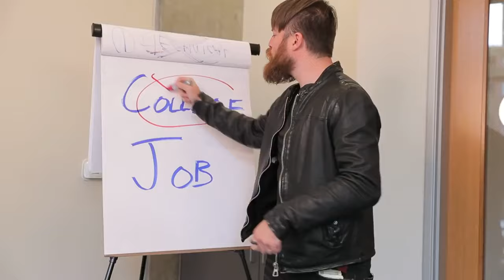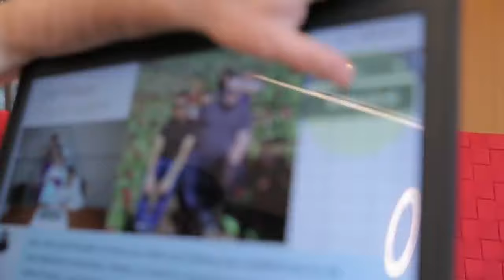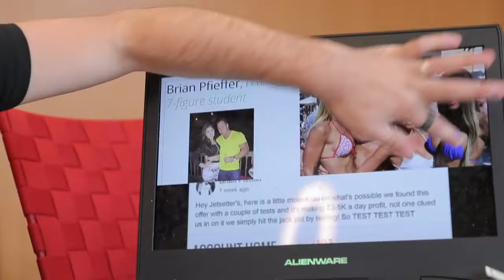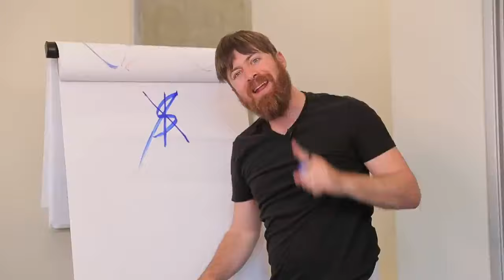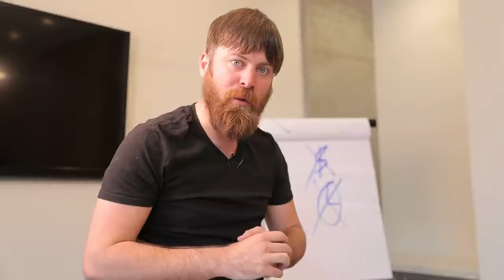Make 7 Figures With Affiliate Marketing